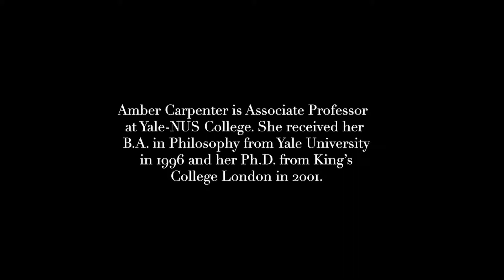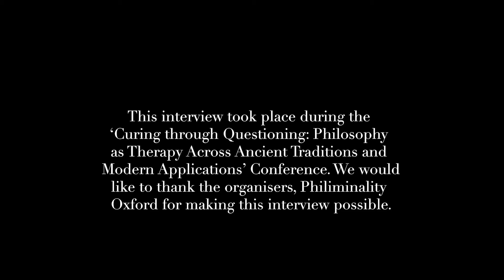Ideals and Ethical Formation, or Confessions of a Buddhist Platonist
Associate Professor Amber D Carpenter works at Yale-NUS College and supervises doctoral students at the University of York. She has published work on Greek and Indian philosophy and, increasingly, on Greek and Indian Buddhist philosophy together, focusing usually on the ethical implications and underpinnings of metaphysical and epistemological arguments.

This interview took place during the Curing through Questioning: Philosophy as Therapy Across Ancient Traditions and Modern Applications Conference. We would like to thank the organisers Philiminality Oxford for making this interview possible.